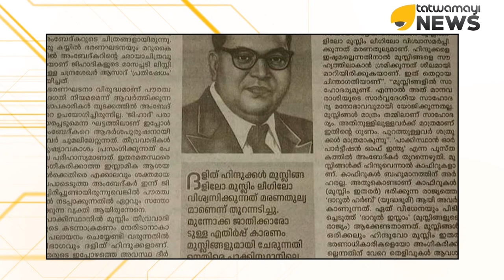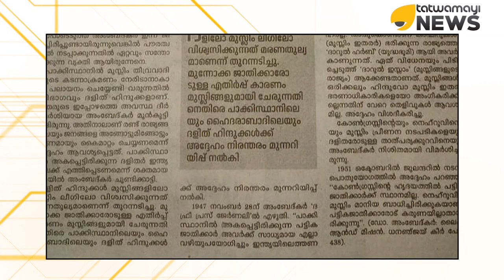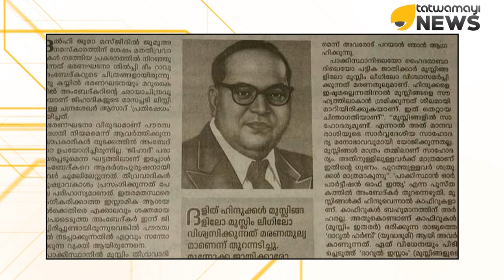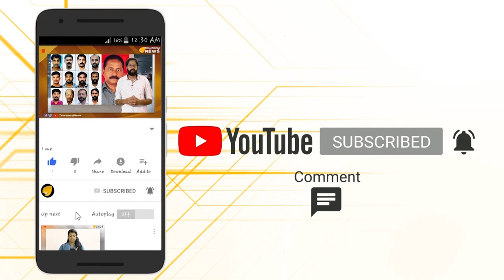ഡോ.ബി.ആർ അംബേദ്‌കർ പറഞ്ഞതെന്തെന്നറിയാമോ?...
സവർണരോടുള്ള മാനസിക അകൽച്ച കൊണ്ട് ദലിത് ജനവിഭാഗങ്ങൾ തീവ്ര മുസ്ലിം ആശയങ്ങളിൽ പോകുന്നത് അപകടമുണ്ടാക്കുമെന്ന് അംബേദ്‌കർ നേരത്തെ പറഞ്ഞിരുന്നു.അതിനാലാണവർ മുഹമ്മദലി ജിന്നക്ക് ജയ് വിളിച്ചതും...അംബേദ്കറുടെ വാക്കുകൾ ഇപ്പോൾ സത്യമായി വന്നിരിക്കുന്നു...